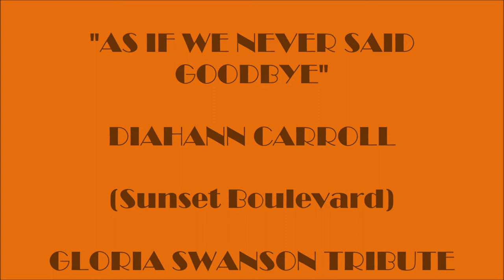"AS IF WE NEVER SAID GOODBYE" DIAHANN CARROLL, GLORIA SWANSON TRIBUTE (HD)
Eccentric actress, Gloria Swanson is best known for her role as Norma Desmond, a reclusive silent film star, in Billy Wilder's 1950 film classic "Sunset Boulevard". In her day as a silent film star, audiences flocked to her films not only for her performances, but also to see her wardrobe. She was a huge influence on women’s fashion in the 1920s. She was often ornamented with beads, jewels, peacock and ostrich feathers, and other extravagant pieces haute couture of the day.
“As If We Never Said Goodbye” was written by Andrew Lloyd Webber, Don Black and Christopher Hampton for the 1993 musical “Sunset Boulevard”. In 1996, Diahann Carroll starred as Norma Desmond in the Canadian production of “Sunset Boulevard”. I was lucky enough to see the show in Toronto and casting Carroll in the part was pure genius. A reclusive, black silent film star from the 1920s? Who would have thought it. Enjoy! Thanks For Your Comments.